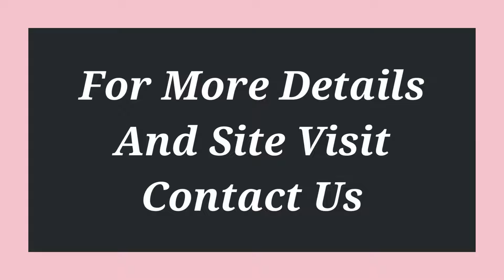Builder Floor Rent Nirvana Country Gurugram 9811022205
ID-Y-1188

3 BHK Builder Floor Rent Nirvana Country Gurugram

Size- 240 Sq Yards / Ground Floor / 10 Year Old / Semi Furnished / Open Parking / Rent-  36.5,000/- Per Months  + 2100 Maintenance / 3 BHK